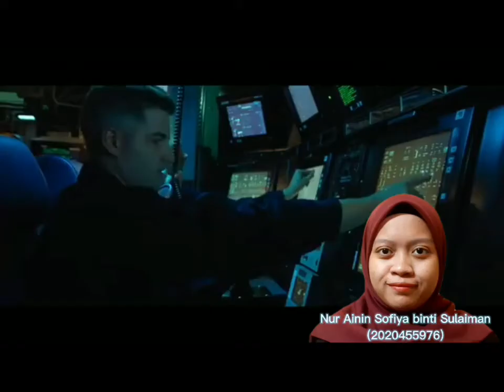ADM501: Organizational Behavior (Movie Review Presentation - Hunter Killer)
Group Members:

1. RUHIL AMANI BINTI MUHAMAD SHAH KAFLI
2. NUR SYAFIQAH BINTI MOHD MERZUKI
3. NUR AININ SOFIYA BINTI SULAIMAN
4. NUR NASUHA BINTI AZHAR
5. NUR AINA SALSADILA BINTI ASRI

Group: KAM 2283A

Title of movie review: Hunter Killer